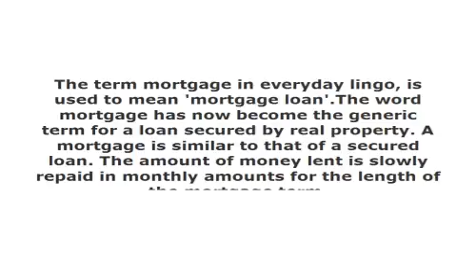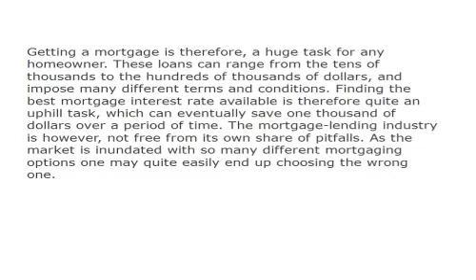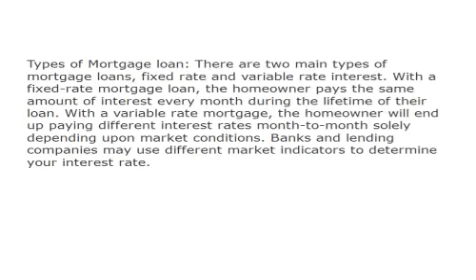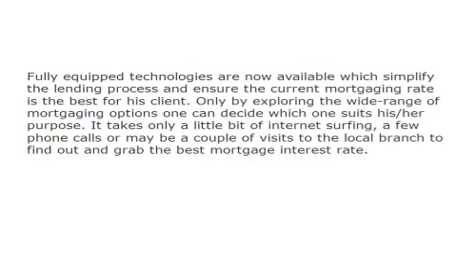Best Mortgage Interest Rate